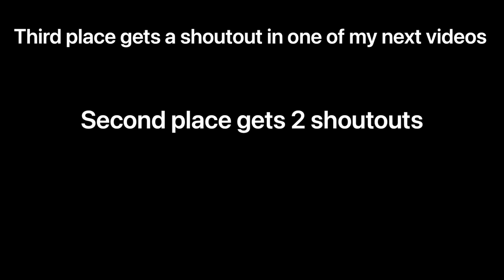100 sub stop motion contest!! (CLOSED)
Hi!! (This will also be on the pinned comment) I am hosting a stop motion contest! Here are the rules
Rules:
1. Nothing inappropriate
2. Has to be longer than 10 seconds
3. Has to have some sort of story
4. VERY IMPORTANT Has to have this hastag
5. IMPORTANT it has to be some type of stop motion.